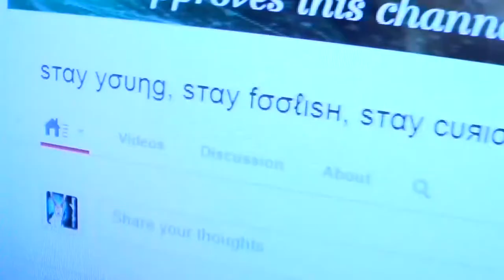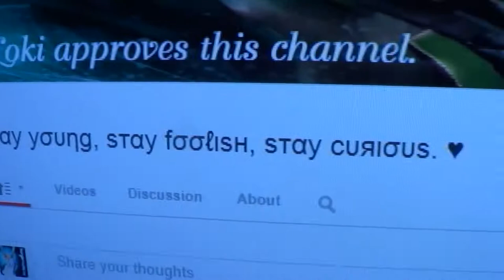800 Subscribers! Thank You!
Thanks Everyone for 800! I reached 800 on August 11th 2013! I seriously can't believe this! I love you guys so much! Thank you for supporting me and being my friend! Thanks for just making me smile! I hope you enjoy the video! Love you all! TaTaForNow!

"Stay hungry, stay young, stay foolish, stay curious, and above all, stay humble because just when you think you got all the answers, is the moment when some bitter twist of fate in the universe will remind you that you very much don't."
― Tom Hiddleston